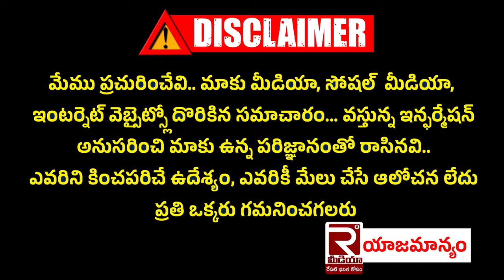Guru Purnima వేడుకల్లో పాల్గొన్న Tadipatri Municipal Chairman Jc Prabhakar Reddy దంపతులు | Tdp | Ycp